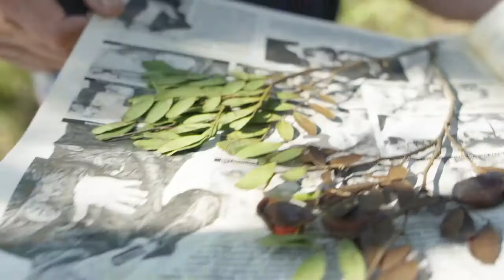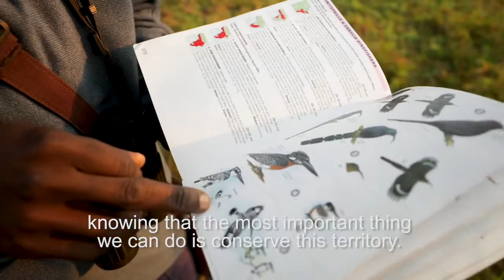Kwando - Trailer 2021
Filmmaker: Kaya Ensor (Verenigde Staten, 45 min, 2019)
Een jonge Angolese visser voegt zich bij een team van internationale wetenschappers om een van de laatste onontgonnen rivieren van Angola te verkennen. Op zoek naar hoop voor een nieuwe toekomst voor zijn vaderland...
A young Angolan fisherman joins a team of international scientists to explore one of Angola's last virgin rivers. Looking for hope for a new future for his homeland...